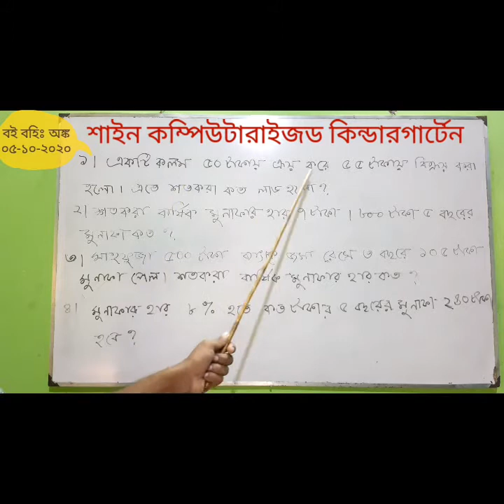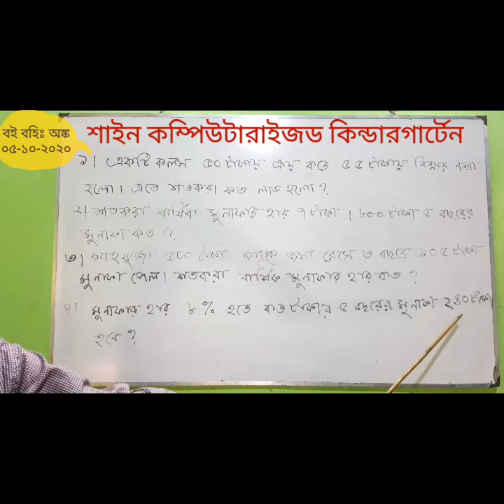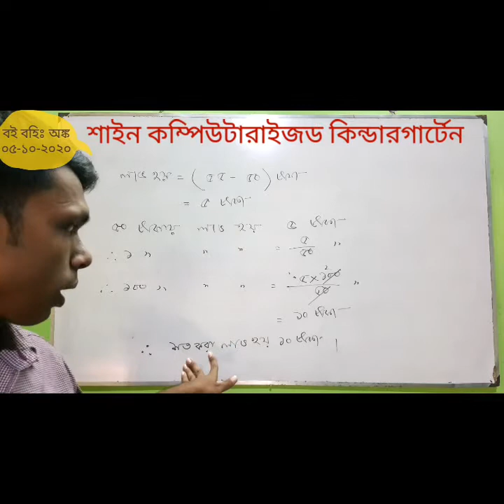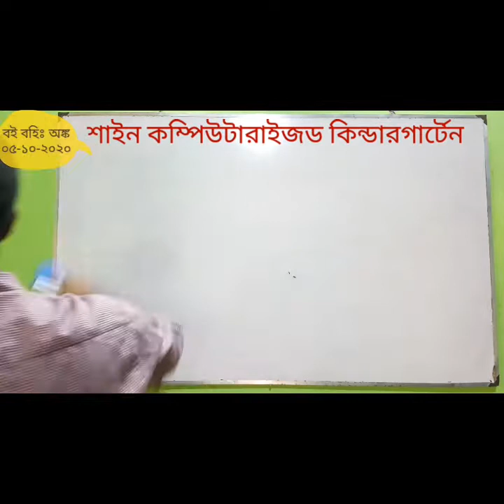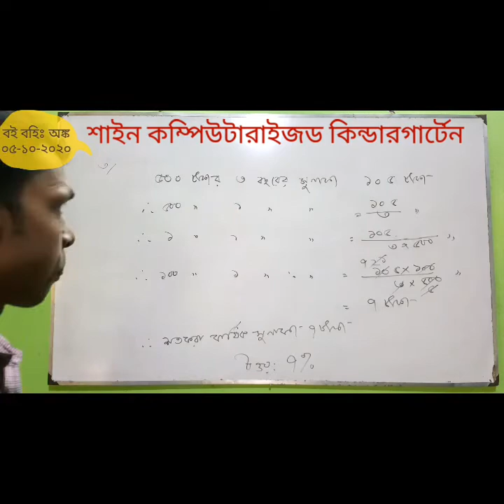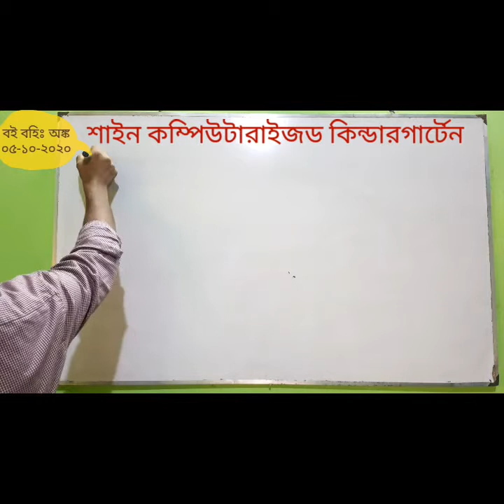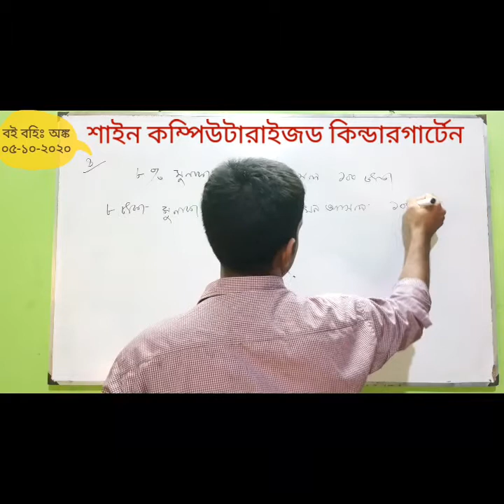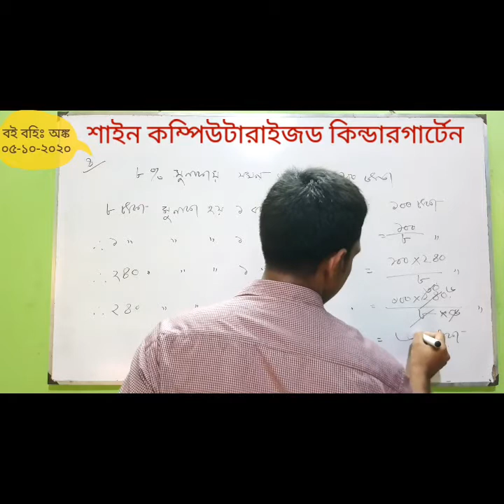৫ম শ্রেণি,গণিত (০৫-০৯-২০২০)